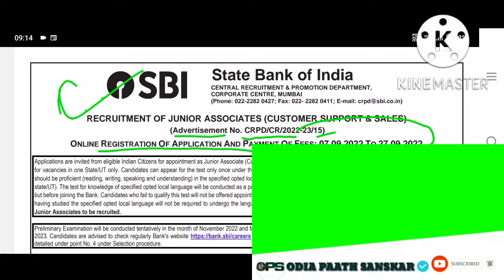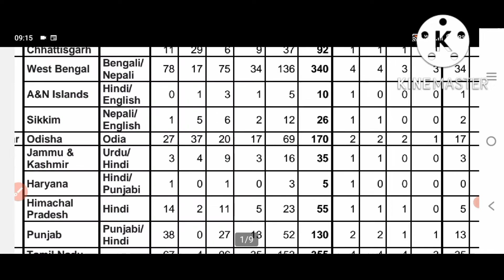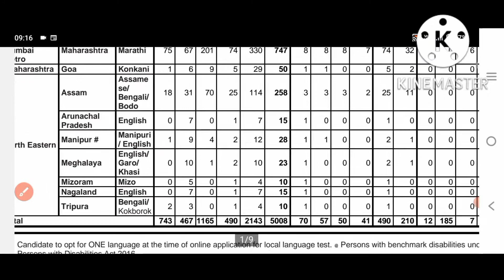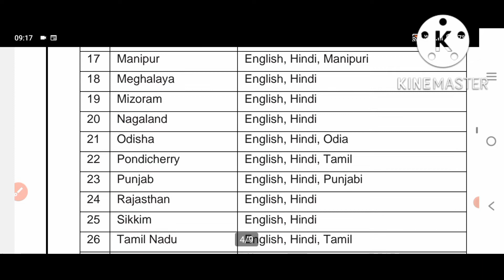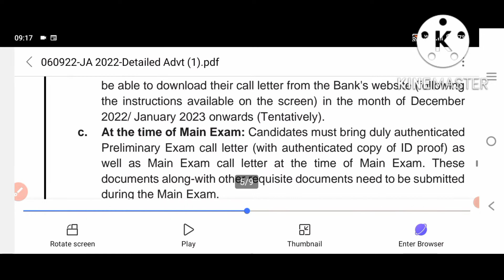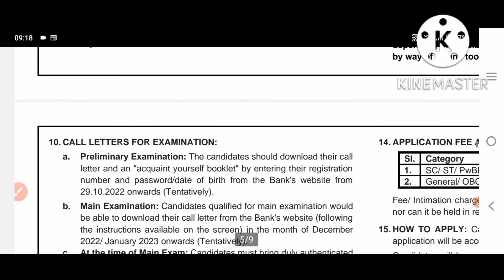5000+ SBI POST 2022||Released by Central goverment ||+3 pass can apply|Age-20 to 28||ବହୁତ ବଡ଼ ସୁଯୋଗ